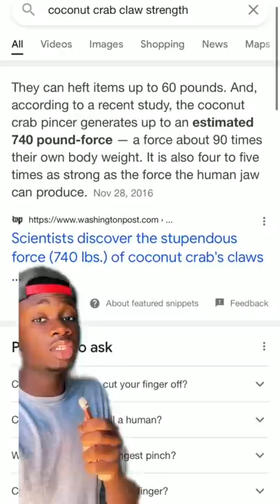Why Orcas are The Most Disrespectful Animals on the Planet